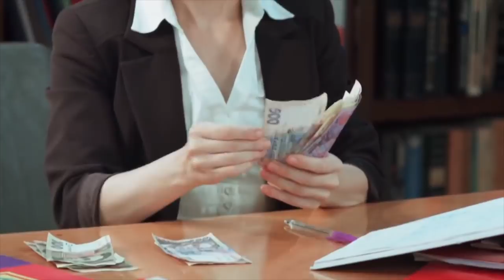Реальная мистика в ночь на Ивана на Купала: приворот актеров Дизель студио! Лучшие моменты сериала